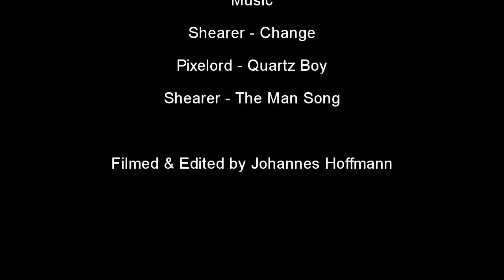Marmot Rides Sulden 2011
Marmot Rides Sulden, 28-31 March 2011: Blue sky, fresh powder, perfect runs and an ideal infrastructure - a perfect season's end for the Marmot PRO riders in the freeride paradies of Sulden.

Thanks to Johannes Hoffmann for this nice clip!